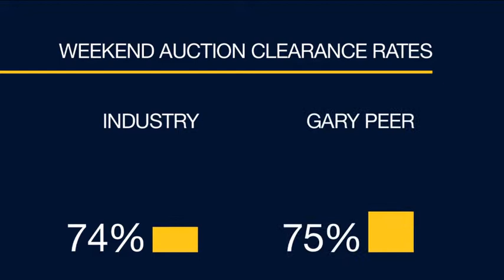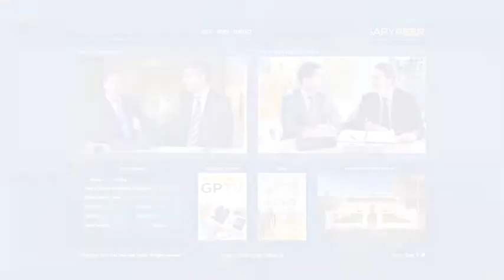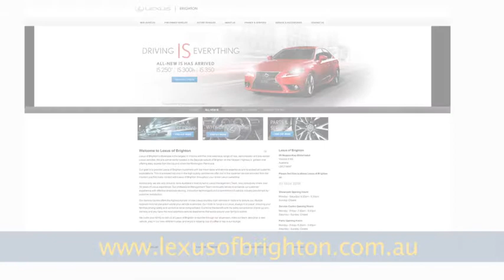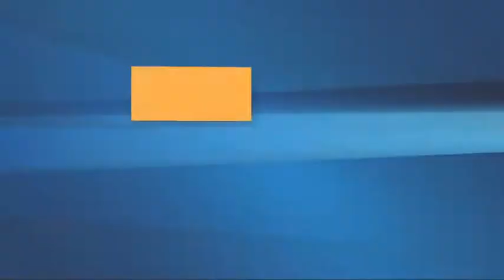GPTV Episode 89 - 35312